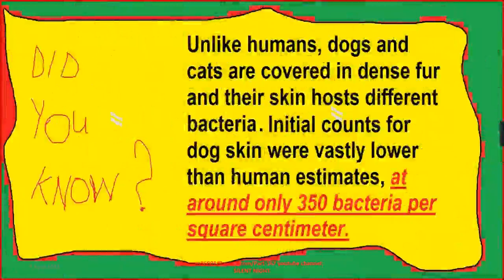Celebrities With Their Adorable Pets Part 167/Camera